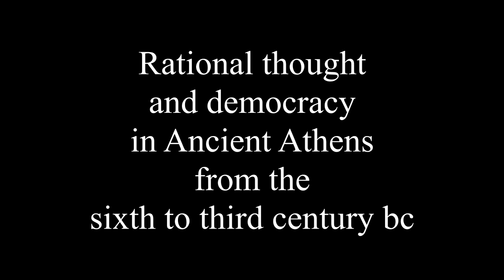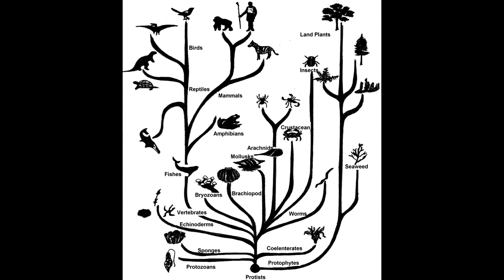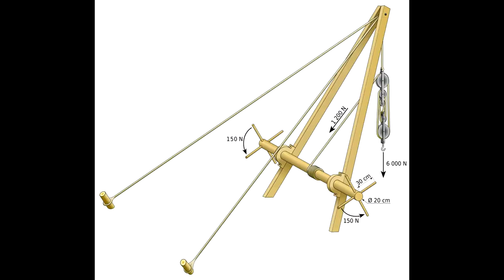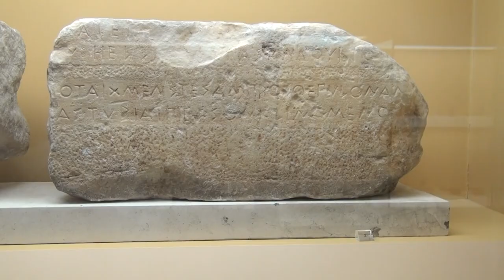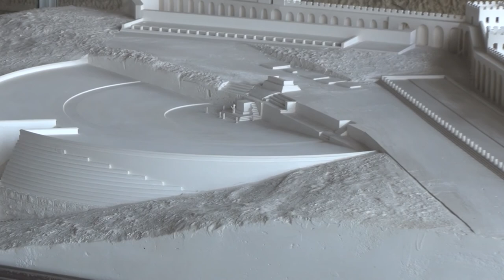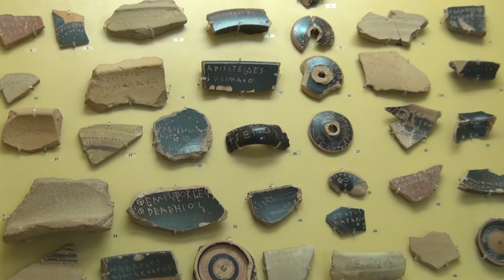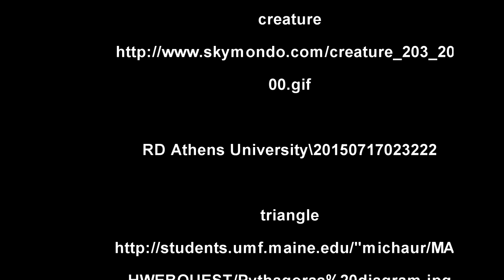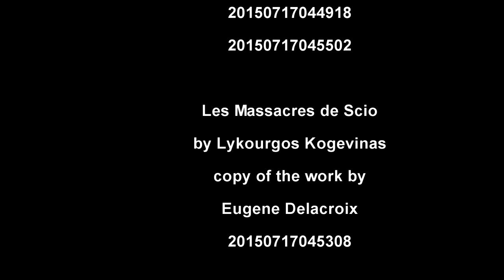Ancient Athenian democracy and rational thought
Ancient Athenian democracy involved group decisions not elections. Ancient Athenian democracy was more thorough than  that of today's republics. In Athens, the people were the government and judicial system. Each year, 3% of the male citizens were randomly selected to hold various offices. Each person served just once in his lifetime. About 40 times per year, some 5,000 adult male citizens met to decide -- by a show of hands -- every detail of the city's operations, including the construction of a building or the voyage of a vessel. to prepare for each meeting, a group of 500 citizens selected the issues on which the 5,000 citizens would vote. Judges and juries consisted of citizens not professionals. This is a classroom summary of the two textbooks The Origins of Greek Thought, by Jean-Pierre Vernant and The Classical Athenian Democracy, by David Stockton.